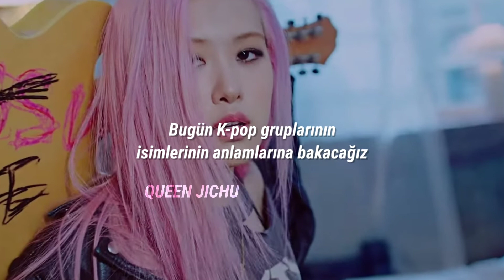K-POP GRUPLARININ İSİMLERİNİN ANLAMLARI | QUEEN JICHU